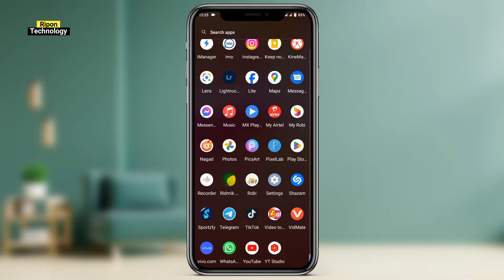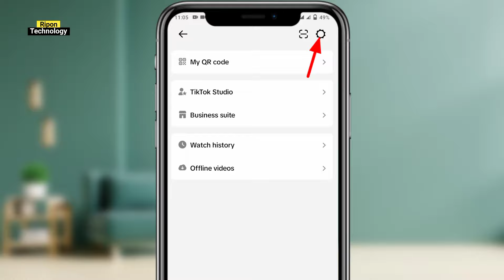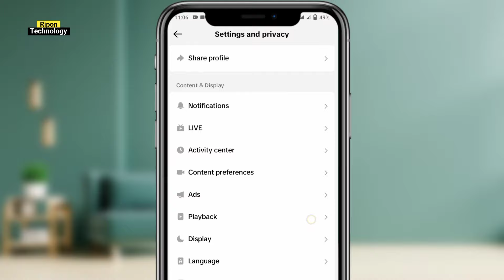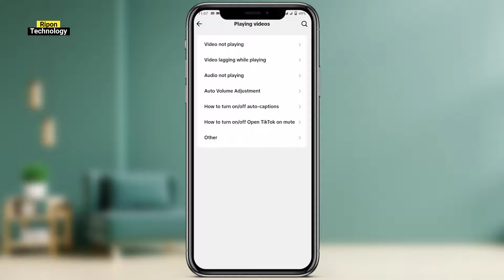Tiktok Video Sound Mute Problem Solve 2024 || TikTok Sound Muted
আজকের ভিডিওতে দেখানো হয়েছে টিক টক ভিডিওতে সাউন্ড না বাজলে কি করবেন? টিক টক ভিডিওতে সাউন্ড মিউট হয়ে গিয়েছে, tiktok ভিডিওতে সাউন্ড আসে না,
Video Sound Mute Problem Solve 2024 || TikTok Sound Muted ||

@Ripon Technology